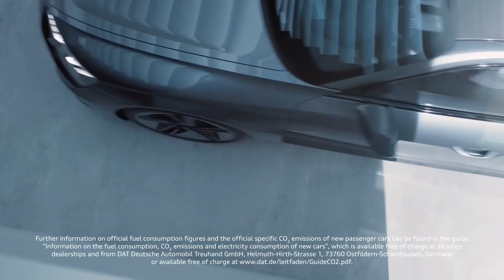Audi RS e-tron GT: Ideas start the future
The new fully electric Audi RS e-tron GT.
Ideas have enormous power. Once they have been set free into the world, they can change it profoundly. They can
make it more meaningful, more beautiful and even more incredible than ever before.
Discover how the idea of premium electric mobility can improve your driving experience.

Electrical consumption combined: 20,2–19,3 kWh/100km (NEDC); 22,5–20,6 kWh/100km (WLTP); CO2 emissions combined: 0 g/km. Electrical consumption and CO₂ emission figures given in ranges depend on the equipment selected for the vehicle. Further information

Audi models inclue:
Audi Q3, Audi Q4 e-tron, Audi Q4 Sportback e-tron, Audi Q5, Audi Q5 Sportback, Audi SQ5,

Title: Audi RS e-tron GT: Ideas start the future